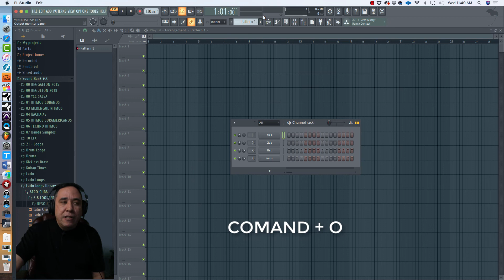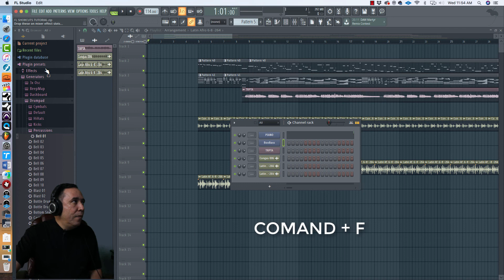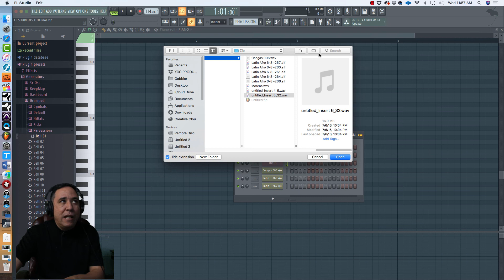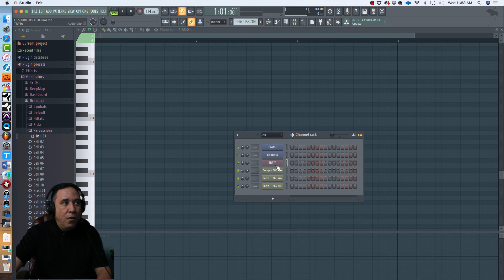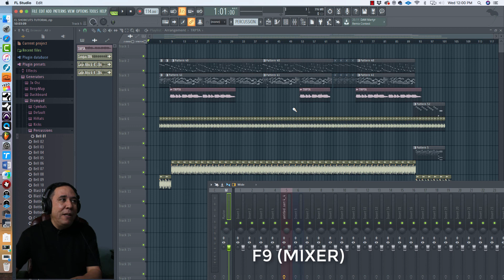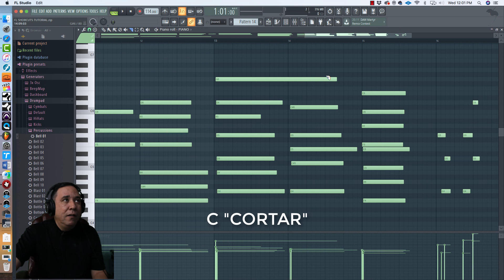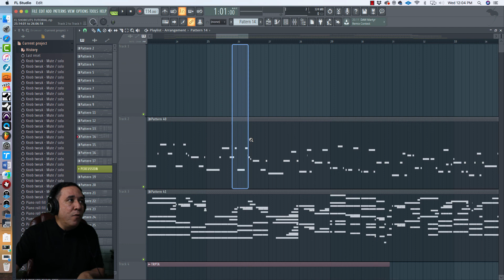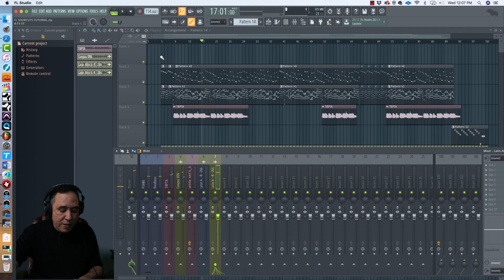FL STUDIO SHORCUTS (ATAJOS)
Aqui les comparto todos los atajos que conozco en el Fruity Loops